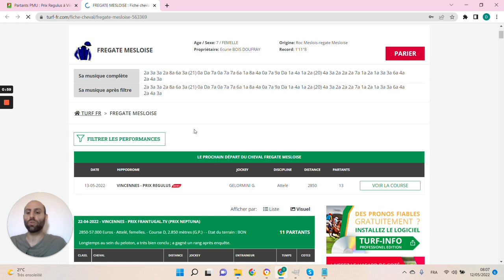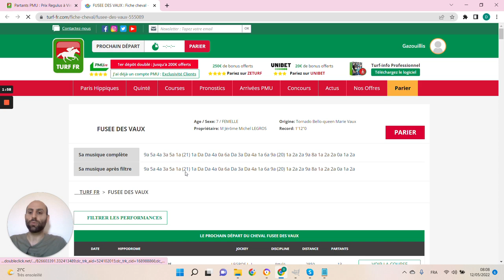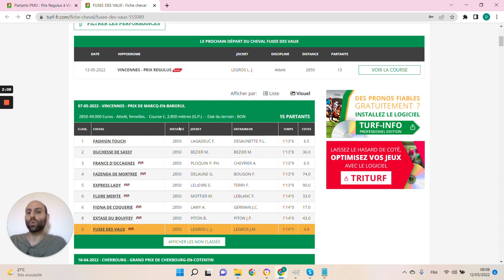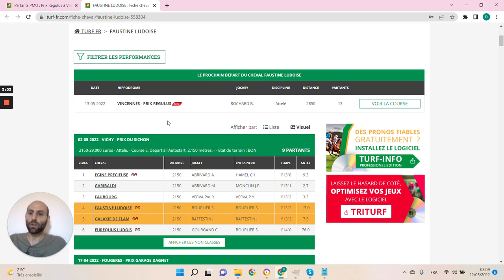🔥1 jour 1 pari 🔥 Pronostic du 13/05: Bien parier et gagner aux courses hippiques !